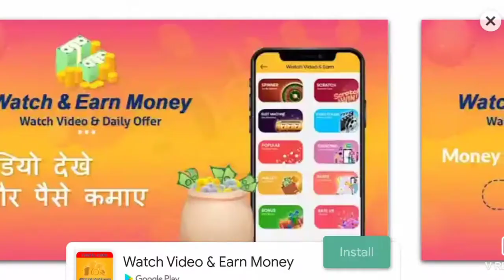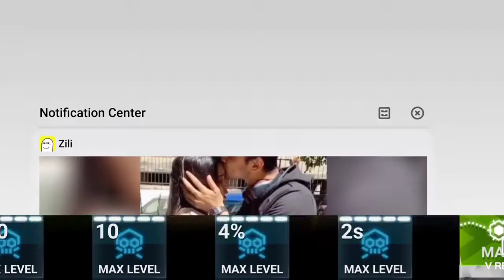Oh Teri ki mushak raj😫😫